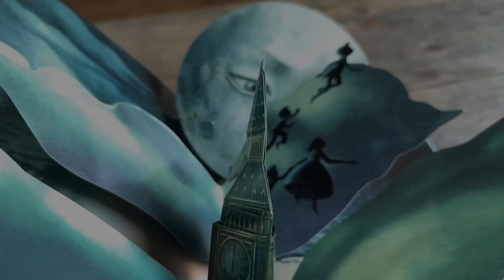La UNA Investiga | Trailer Cuarta Temporada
La Universidad Nacional de las Artes presenta la cuarta temporada de La UNA Investiga, el ciclo de entrevistas a los equipos de investigación de la Universidad Nacional de las Artes.

La UNA investiga es un programa de entrevistas a investigadoras e investigadores de la Universidad Nacional de las Artes que explora la relación entre artes, conocimiento, educación, investigación y sociedad. Se trata de la cuarta temporada del ciclo de divulgación producido por la UNA para toda la comunidad. En cada capítulo, las y los entrevistados presentan los proyectos que desarrollan junto a sus equipos de investigación, adentrándonos en los más diversos temas que conforman la pluralidad de voces y expresiones artísticas de la formación académica de esta universidad.

Investigadoras e investigadores de la Universidad Nacional de las Artes, día tras día, exploran la complejidad de la producción artística poniendo en valor el rol social de las artes y las culturas en la producción de conocimientos con compromiso social, compartiéndolo con la comunidad en esta realización del Centro de Producción Multimedial de la UNA.

En esta temporada Natalia Taccetta, Mario Cámara, Martín Rodríguez, Amparo Rocha, Susana Szperling, Marcelo Bentancour, Martín Barrios, Victoria Orce y Guadalupe Lucero, presentan los trabajos que vienen desarrollado, en entrevistas que entrelazan diferentes lenguajes artísticos e investigación académica.

En cada entrega, se abordan temáticas como literatura y trama artística en el presente, genealogía y producción del sentido actoral, figuraciones del pueblo y horizonte estético y político en archivos, música académica interpretada en vivo y audiencias, enseñanza de artes en educación primaria, arte y materialismo posthumano, narrativas y tecnologías audiovisuales inmersivas en educación universitaria, construcción del discurso en  libros pop up y danza y performance en cotidianeidad.

Este ciclo destaca el rol social imprescindible de la investigación en artes en su aporte fundamental para el desarrollo del país a nivel local e internacional. Generando espacios de desarrollo y formación académica e intercambio colaborativo entre docentes, estudiantes y graduados y fortaleciendo los procesos de creación artística e investigación en su labor continua de extensión a toda la comunidad, vuelve La UNA Investiga: cuarta temporada.